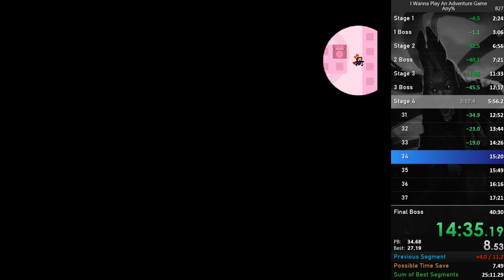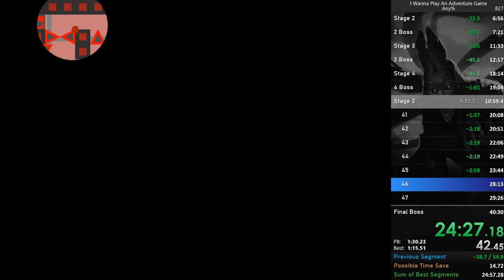I Wanna Play An Adventure Game Any% Speedrun in 35:26 [World Record]